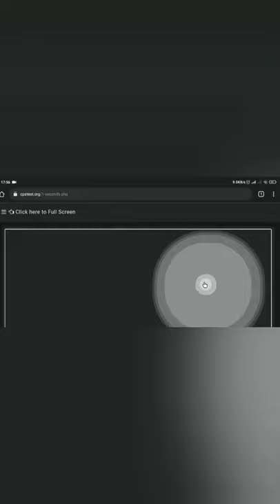Mouse Abuse | Cps test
Minecraft Clicking Methods

Normal Click
Double Click
Jitter Click
Butterfly Click
Drag Click